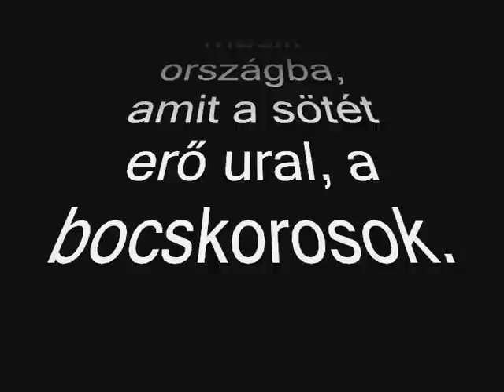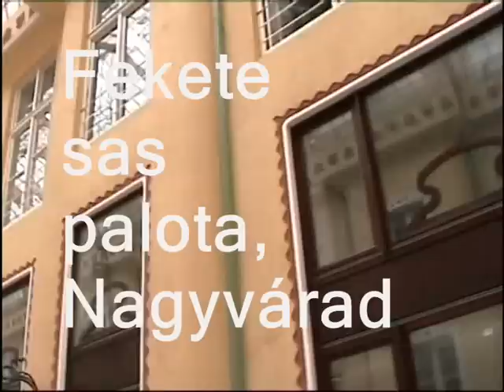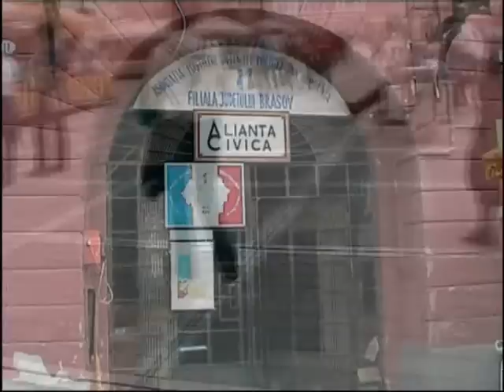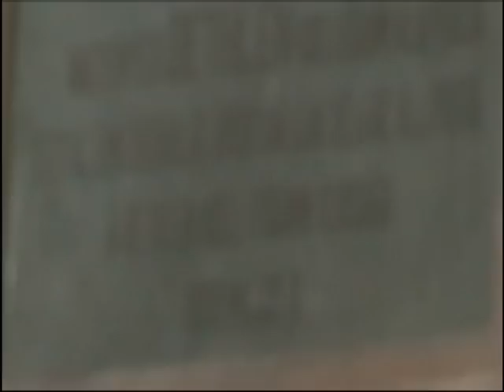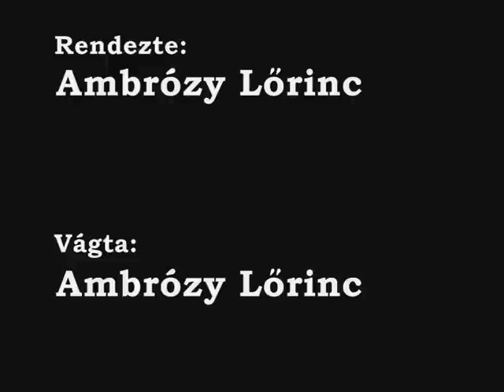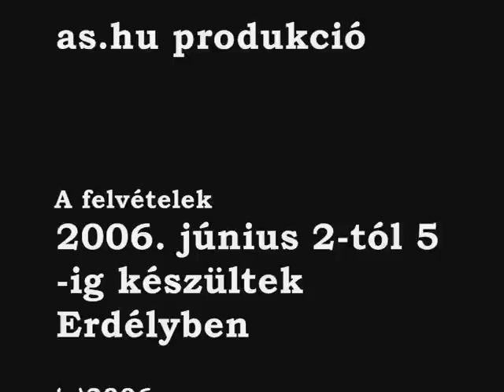Erdélyi túra 2006 (kompakt), 1/1 rész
Nagyvárad, Marosvásárhely, Csíkszereda, Csíksomlyó, Déva, Arad

as.hu
Director: Ambrózy Lőrinc